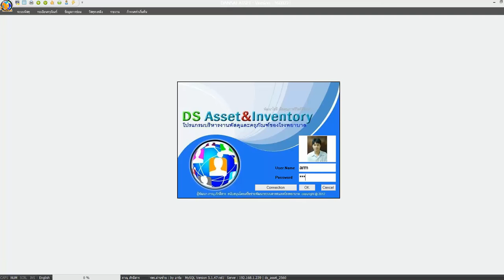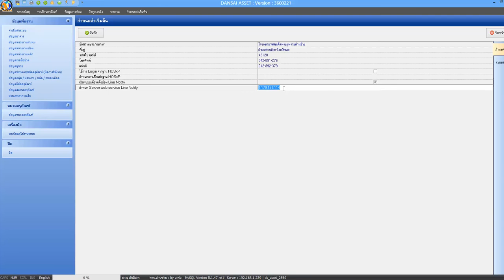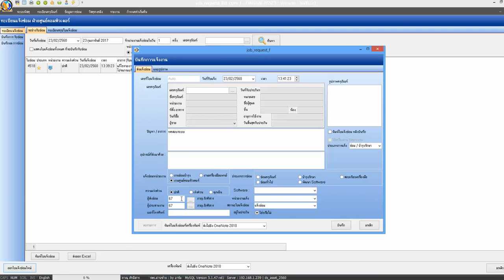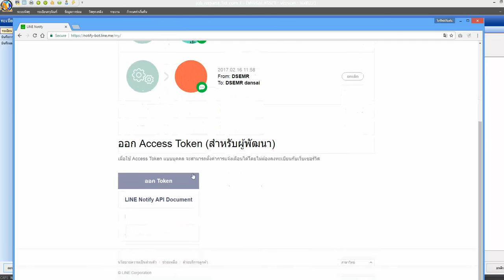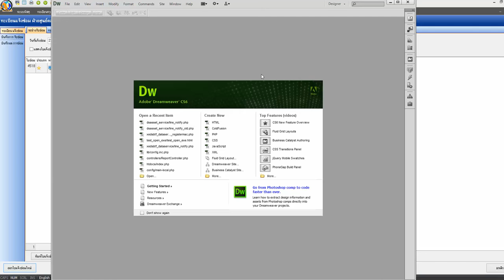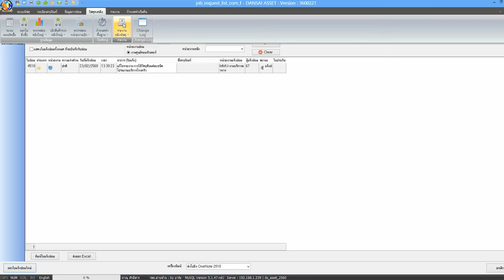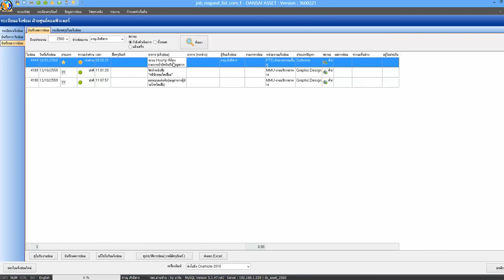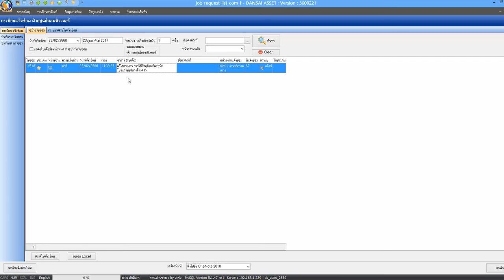DS-Asset แจ้งซ่อม แล้วเตือนผ่าน Line Notfy API !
สามารถกำหนดให้แจ้งเตือนการแจ้งซ่อม ผ่านทาง Line Notify API ได้โดยสามารถกำหนด  ตามคลิปนี้ได้เลยครับ
สามารถดาวโหลด ไฟล์ php ได้ที่กลุ่ม facebook